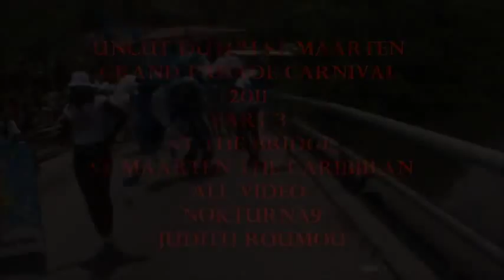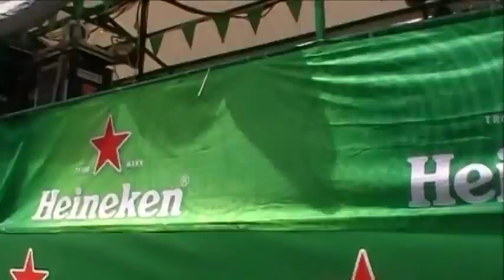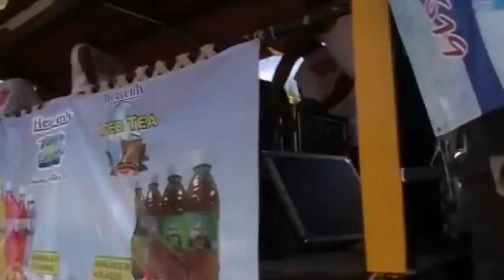LONG VIDEO 1 TWERK, BIG BOOTY, DANCING GIRLS, SXM ST MAARTEN CARNIVAL 2015, judith roumou,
MAPOUKA CARIBBEAN ST MAARTEN CARIBBEAN CARNIVALS 2014 DANCING GIRLS, PERREO, PERREANDO, ST MAARTEN CARNIVAL 2014, ST MAARTEN JOUVERT 2014, JUDITH ROUMOU ALL VIDEOS AND PHOTO-OWNER, NOKTURNA9 VIDEOS dutch st maarten sxm carnival videos the best music, dancers and singers videos judith roumou the best caribbean carnival jouvert videos photos judith roumou NEW 2015 BOOTY SHAKE! SXM CARNIVAL KING MELODY 'PUSH IT BACK!